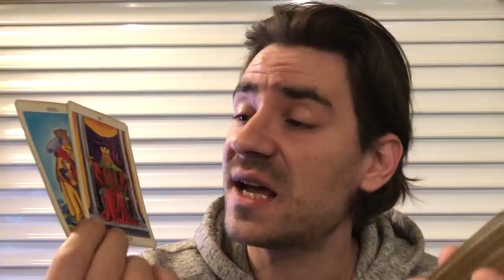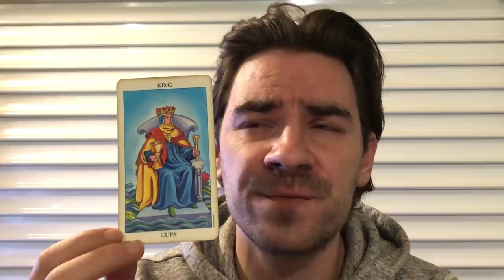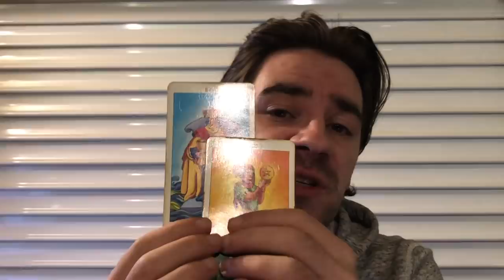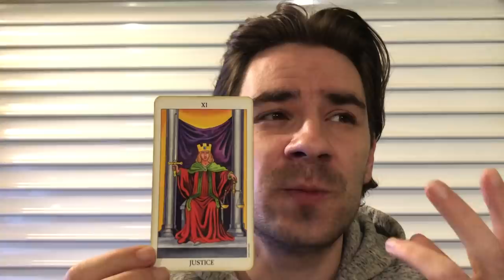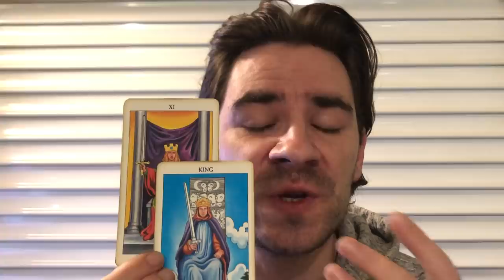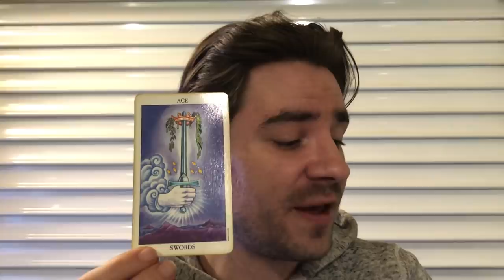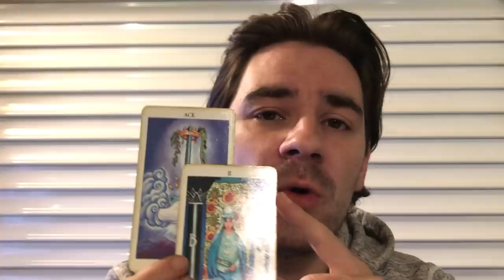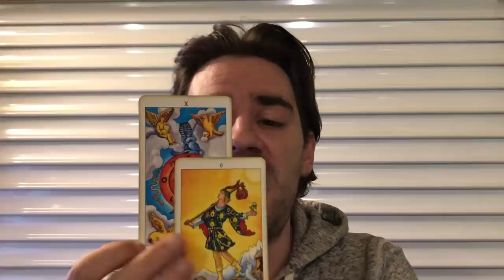SCORPIO! A LOYAL PERSON HAS A ONCE IN A LIFETIME OFFER U SHOULD TAKE! Scorpio April 29- May 5 2019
SCORPIO! A LOYAL PERSON HAS A ONCE IN A LIFETIME OFFER U SHOULD TAKE! Scorpio April 29- May 5 2019 MASSIVELY REDUCED PRICES on Personal Readings